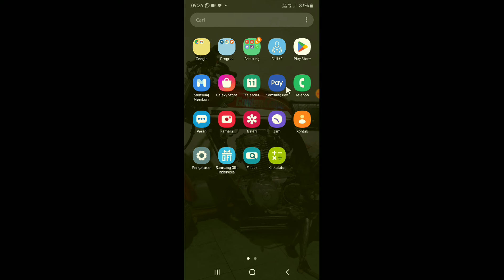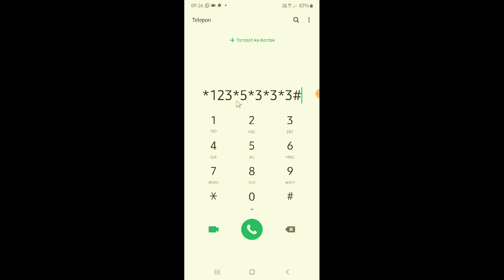Dial Paket Nelpon Murah Indosat Terbaru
Halo teman-teman kali ini saya mau berbagi yaitu seputar kartu Indosat nah yang akan saya bahas adalah tentang bagaimana cara membeli paket murah nelpon Indosat dengan judul Dial Paket Nelpon Murah Indosat Terbaru

nah untuk teman-teman pengguna kartu Indosat yang mau membeli paket nelpon murah Indosat bisa menerapkan tutorial dari saya ini yang dijamin sangat mudah singkat padat dan dapat dipahami

sekian tutorial dari saya ikuti terus video saya berikutnya agar kalian tidak ketinggalan seputar informasi HP Android lainnya sekian dan terima kasih